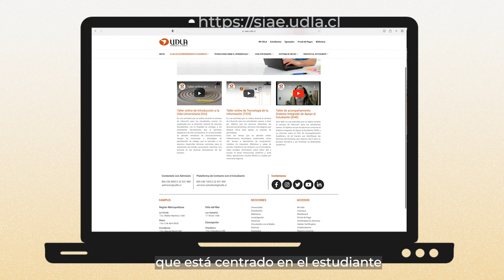Bienvenida del Director de Escuela de Administración Pública UDLA, 2022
El Director de Escuela de Administración Pública, Héctor Sepúlveda, saluda a los estudiantes en el inicio de clases presenciales de Universidad de Las Américas.